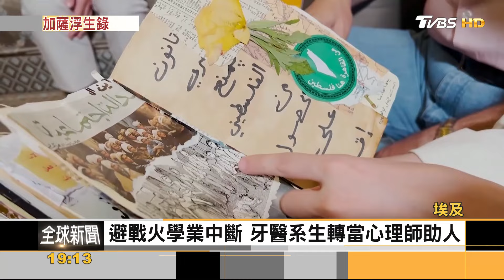加薩戰火浮生 截肢記者堅守崗位 運動員訓練不輟｜葉佳蓉｜FOCUS全球新聞 20240524